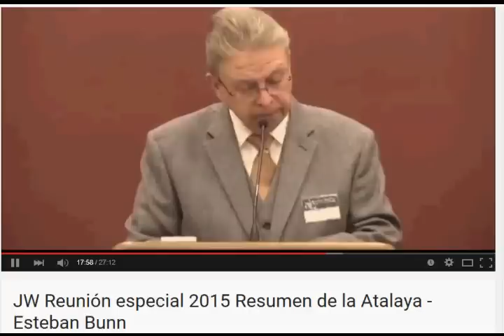Testigos de Jehová(Reunión anual 2015-Comentarios)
Comentando el discurso dado por el Señor Bunn en la reunión anual 2015 de los Testigos de Jehová en el teatro stanley de Nueva Jersey.